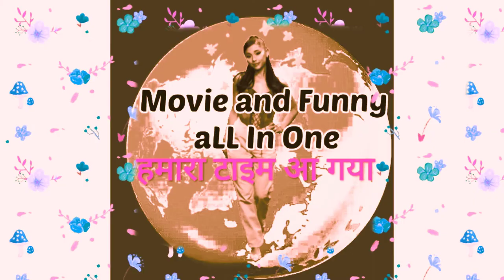फनी टक्कर बाबु भैया v/s बाहुबली movie and funny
फनी टक्कर बाबु भैया v/s बाहुबली movie and funny heraferi bahubali #@filmyindian#SauthAndHindiMovie
shahabad Billa,
allahabad billu,